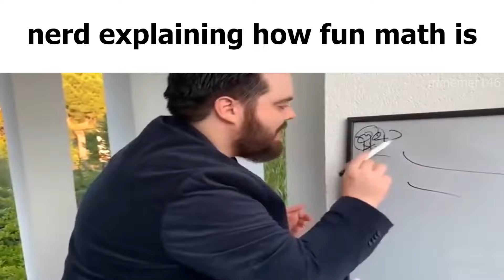School slander 4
This video is createed for funny.
I don't offend anyone in this video.